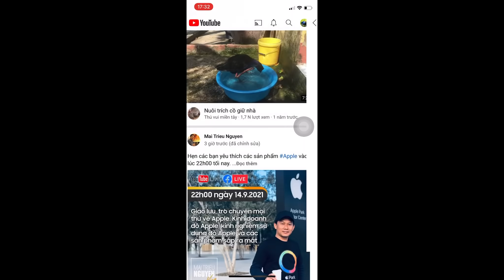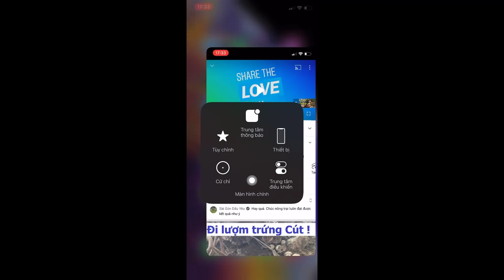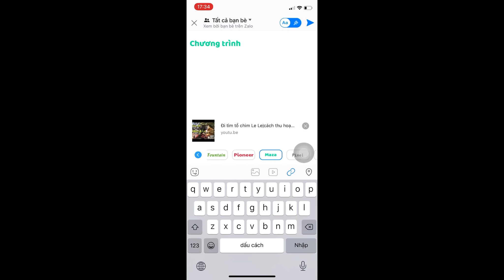Chương Trình Tặng Chim Giống của @gocchannuoi461 từ 15/9/2012-18/9/2021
Chương Trình Tặng Chim Giống của  từ 15/9/2012-18/9/2021

***Góc Chăn Nuôi đang bảo tồn một số động vật hoang dã trước nguy cơ tuyệt chủng!hiện tại trại đã cho sinh sản thành công và cung cấp con giống chất lượng cho bà con !!

  * Cam kết tất vật nuôi đều thuần dưỡng từ nhỏ từ trại nuôi lên không phải chim rừng nên bà con yên tâm!!

2Sh0d4F

   BẢNG GIÁ TẤT CẢ VẬT NUÔI
***Địa chỉ chăn nuôi:ấp Trung Hưng1A-xã Vĩnh HưngA-huyện Vĩnh Lợi-tỉnh Bạc Liêu
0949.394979 Toản (zalo Góc Chăn Nuôi)

Hình thức mua bán :khách ở xa k đến mua được vui lòng chuyển khoản trước trại sẽ gủi chim sau,

ưu tiên cho khách tới mua trực tiếp!
Ngoài ra k giao dịch nhà xe hay COD!

 - Thanh toán qua tài khoản ngân hàng:
    Thông tin chuyển khoản
Ngân hàng Agribank chi nhánh huyện  Vĩnh Lợi
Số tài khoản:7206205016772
Tên chủ tài khoản Huỳnh Chí Toản
Lưu ý:quý khách chuyển khoản nhớ báo
trước .

  BẢNG GIÁ NHỮNG VẬT NUÔI TRẠI ĐANG BẢO TỒN
        ( Ship đơn hàng từ 1tr trở lên)

.Le Le .
*Giá có thể thay đổi tuỳ vào thời điểm mời các bạn
tham khảo!
1 tháng 250k/1 con
2 tháng 300k/1 con
3 tháng 350k/ 1 con
4 tháng 400k/1 con
6 tháng 500k/1 con
(giá áp dụng cho 10 con trở lên dưới 10 con + 50k con)
(chưa bao gồm phí vận chuyển)
.Giấy tờ pháp lý đầy đủ.

. Trích Cồ.

  Chim 15-20 ngày lấy số lượng:
   - 50 con/130k/con
    - 40con /140k/con
    -30con/150k/con
    -20con/160k/con
    -10 con/170k con

 1 tháng 200k/1 con
  1,5 -2 tháng 250k/1 con
  2,5-3 tháng 300k/ 1 con
  3,5-4 tháng 400k/1 con
  4,5-5 tháng 700k/1 con

. ...Quốc (cuốc).

1 tháng 300/1 con
2 tháng 400k/1 con
3 tháng 500k/1 con
   quốc mồi 1tr5-3tr
.Cúm Núm(gà nước).

1 tháng 350k/1 con
2 tháng 400k/1 con
3 tháng 500k/ 1 con
4 tháng 700k/1 con
5 tháng 1000k/1 con
(Bao trống mái!!!)

.Trích Ré.
1 tháng 150k/1 con
2 tháng 300k/1 con
3 tháng 400k/ 1 con

Kéo Cắt  Cánh Le Le Bằng Điện: 300k/1 cây

Trứng Ruồi Lính Đen

30g:180k
50g:300k
100g:500k
200g:1000k
(chưa bao gồm phí ship)

-Mô hình nuôi Ruồi Lính Đen để khai thác làm thức ăn cho vật nuôi cụ thể là chim Trích Cồ,Le Le ,Gà ,Vịt, Cá …và những vật nuôi khác
-Trang trại đang nuôi làm thức ăn cho vật nuôi và cung cấp Trứng Ruồi Lính Đen và ấu trùng Ruồi Lính Đen Giống cho bà con nhằm giảm chi phí thức ăn cho vật nuôi.